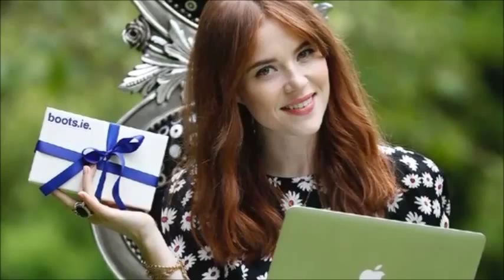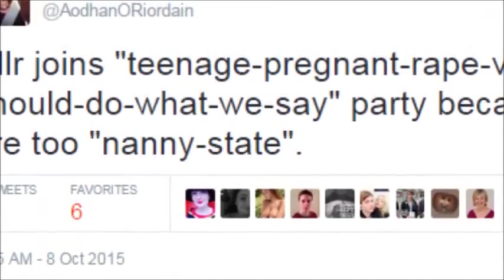Irish women tweet periods to Enda Kenny in abortion protest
Irish women are live-tweeting Prime Minister (Taoiseach) Enda Kenny their menstrual cycles to highlight the country's restrictive abortion laws.